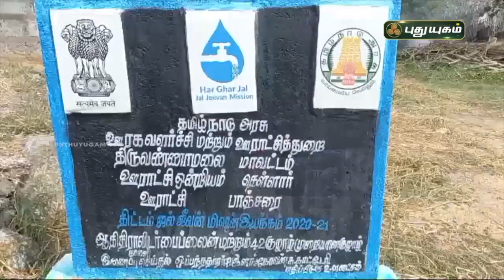தண்ணீருக்காக கண்ணீர் விடும் மக்கள்! | வந்தவாசி | செய்தித்துளிகள் | PuthuyugamTV